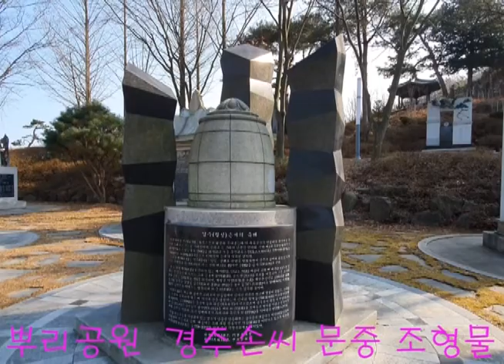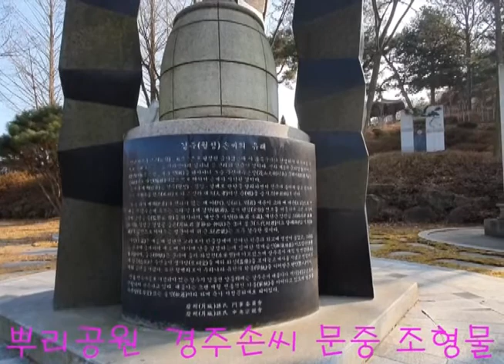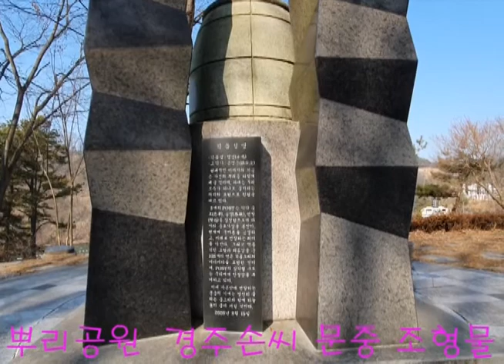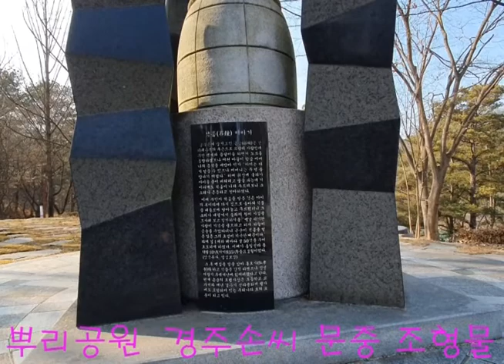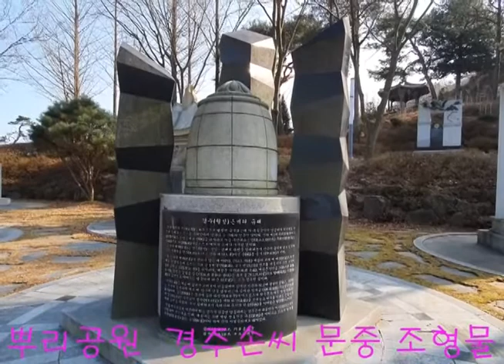(OTN뉴스) ‘경주손씨’ 문중, 대전 효월드 뿌리공원 조형물과 유래 (유래내역 더보기 클릭)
1. ‘경주손씨 문중’ 조형물 및 유래.

작품명 : 영명(永鳴), 조각가 : 손영준
이미지 : 전면확대 작품 영명(永鳴) 정면 후면확대 작품 영명(永鳴) 후면 작품설명 현대적인 이미지의 석종은 자신의 뿌리를 되찾게 해 줄 것이며,
좌대는 우리 모두가 하나로 뭉치려는 의지의 표현으로 원형을 띠고 있다. 3개의 POST는 각각 충효(忠孝), 공경(恭敬), 번창(繁昌)을 상징함으로써 과거의 충효사상을 본받아, 현재에 웃어른을 공경하고, 미래로 번창하는 의미를 가진다.
그리고 역동적인 조형과 리듬감을 준108개의 면은 석종소리의 마디마디를 표현한 것이며, POST의 삼각형 구도는 우리에게 안정감을 부여하고 있다.
이에 자손만대 번창하는 문중의 기개는 영원히 울리는 종소리와 함께 하늘 높이 울려 퍼질 것이다.

*경주손씨 문중의 유래

삼한시대의 진한(辰韓)은 6부촌으로 형성된 국가였는데 이 부족국가가 연맹하여 혁거세를 왕으로 추대하고 국호를 서라벌이라 칭하니 곧 신라의 건국인 것이다.
신라 제3대 유리왕9년(서기32년)에 6부 촌장들에게 성(姓)을 하사하니 그중 무산대수촌장(茂山大樹村長) 구례마(俱禮馬)는 손(孫)씨로 사성(賜姓)되었으므로 여기서 손씨가 시작된 것이다. 손씨의 세계(世系)는 경주(월성)·밀양·평해로 관향을 달리하면서 전국에 흩어져 살고 있으며 모두 구례마를 원조(元祖)로 하고 신라 대효(大孝)이신 순(順)을 중시조(中始祖)로 한다.
그 후 다시 세계(世系)가 전하지 않는 채 아(阿),장(藏),보(甫) 세분이 고려 때 대관(大官)으로 전해올 뿐 경주손씨 족보는 고려 말 1세 경원(敬源), 2세 현검(玄儉) 선조를 비롯하여 조선 초기에 3세 감찰공 등(監察公 登)을 위시하여, 계성군 사성(雞城君 士晟), 계천군 양민공 소(鷄川君 襄敏公 昭), 월성군 경절공 중돈(月城君 景節公 仲暾)은 3대 봉군(三代封君)이요 양대(兩代) 시호(諡號)의 집안으로 이어오는 명문이며 위 군호(君號)는 모두 경주란 뜻이다.
사성(士晟)은 세종 때 집현전 교리로서 한글창제에 참여한 학문과 외교에 명성이 높았고, 소(昭)는 문과에 급제하여 세조 때 이시애 난을 평정하는데 참여한 적개공신(敵愾功臣) 이조참판(吏曹參判)이며, 중돈(仲暾)은 문과에 올라 좌참찬(左參贊)에 이르렀으며 상주목사 재직 시 선정(善政)에 감흠(感欽)한 주민들이 생사당(生祠堂)을 세워 화상(畵像)을 모셔놓고 제사를 지냈고 선정비도 세워 공덕을 기렸다.
또한 청백리로서 우리나라 유학의 학통(學統)을 이어받은 현인(賢人)이다. 전통민속마을로 지정되어 있는 경주시 강동면 양동리에는 경주손씨 대종가가 서기1457년도에 건립되어 현존하고 있다.
대종가는 오랜 세월 전통적인 가통(家統)을 이어가고 있으며 당호를 서백당(書百堂) 또는 송첨(松簷)이라 하며 국가 지정문화재로 되어있다.

* 대전 중구 효월드 뿌리공원의 소개.

효월드 뿌리공원에는 자신의 성씨에 대한 유래를 알 수 있는 성씨별조형물, 각종행사를 할 수 있는 수변무대, 전망대, 팔각정, 산림욕장, 육각정자 등 다양한 시설도 갖추어져 있으며, 2010년 4월 전국 최초로 한국족보박물관이 개관 운영되고 있다.

인근에 효 문화연구, 교육 등 효문화 진흥을 위한 사업을 추진하는 시설인 한국효문화진흥원이 2017년 3월 31일 개원하여 운영중이다.